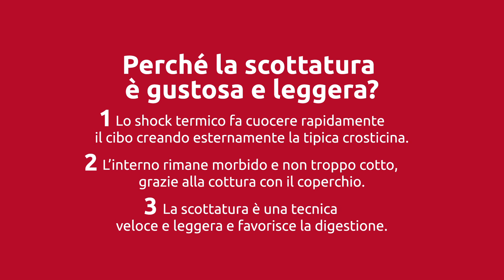Tecniche di cottura: Scottatura senza grassi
Scopri in questo video le tecniche di cottura con le padelle antiaderenti.